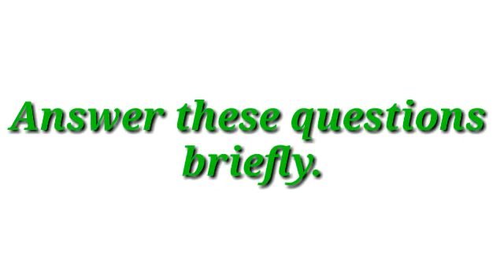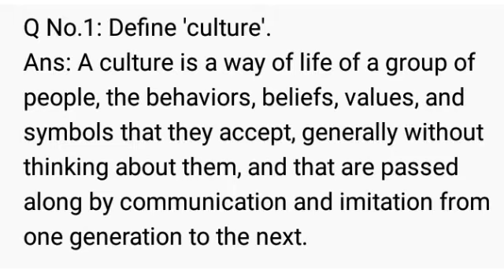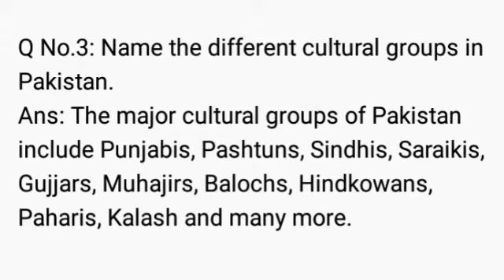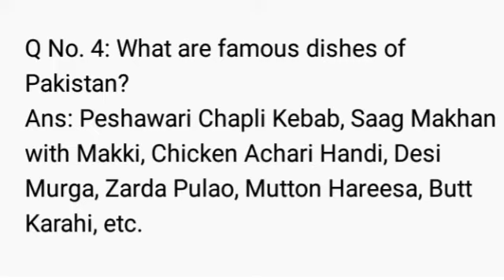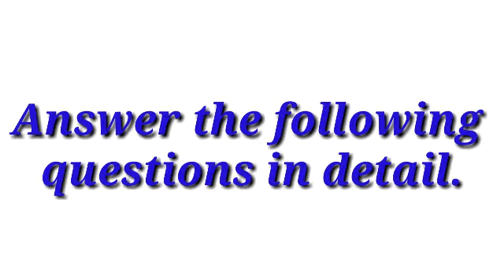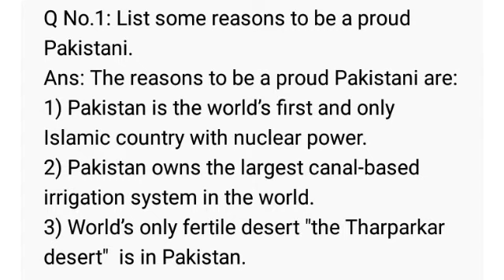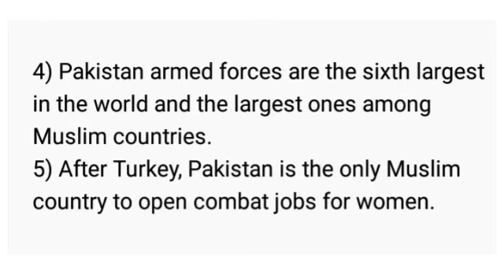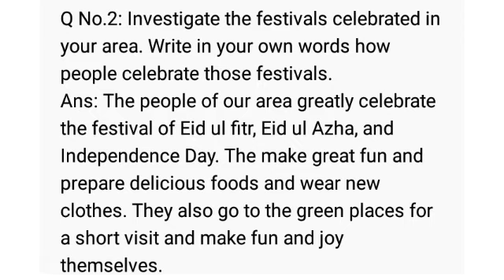Culture No. 2 Exercise Grade 4 Social Studies Page No. 21 Single National Curriculum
Culture
Unit No. 2
Exercise
Afaq Sun Series Social Study New
Teacher Vine Channel
Naveed ullah of Qaldara

Answer these questions briefly.
Define 'culture'
Define the terms 'nation' and nationality
Name the different cultural groups in Pakistan.
What are famous dishes of Pakistan?
What are the biggest celebrations in. Pakistan?

Answer the following questions in detail.
List some reasons to be a proud Pakistani.
Investigate the festivals celebrated in your area. Write in your own words how people celebrate those festivals.
culture
culture definition
culture appropriation
culture abuse
by google arts & culture
be culture meaning
culture day
culture definition psychology
definition of culture
define culture